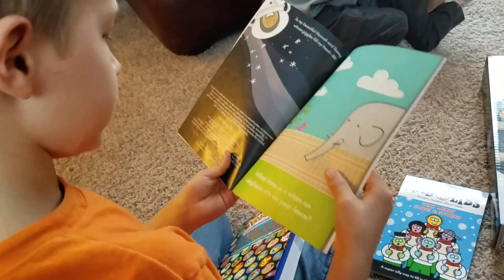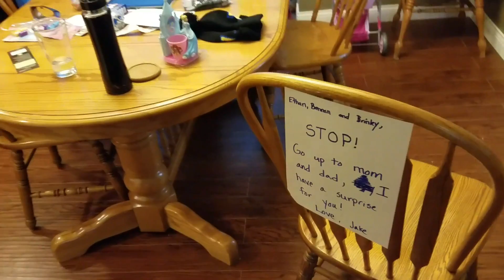Christmas opening 2016 at home